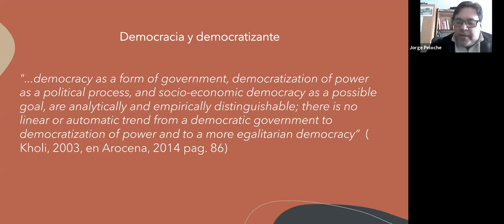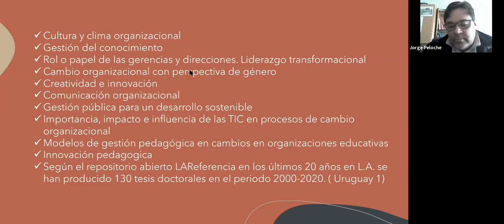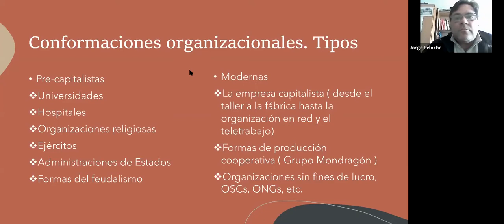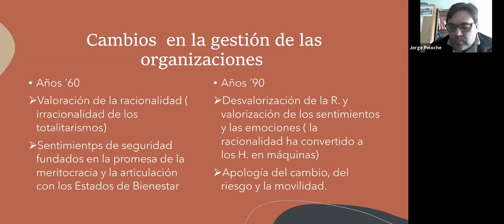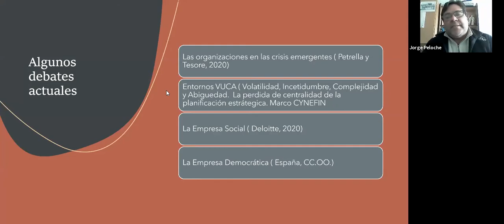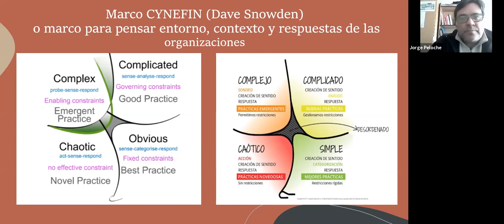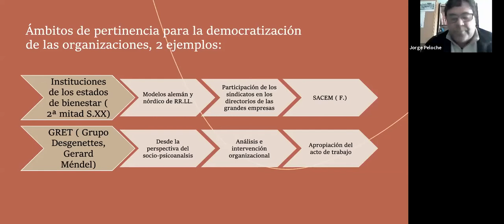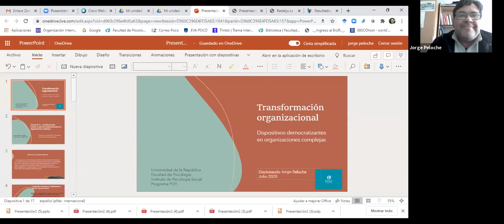Teoría de la transformación. Cambio y prácticas democratizantes en organizaciones complejas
Exposición del Mag. Jorge Peloche, es el Avance de Tesis Doctoral: Teoría de la transformación. Cambio y prácticas democratizantes en organizaciones complejas.